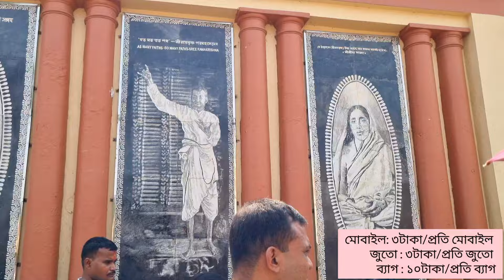Dakshineswar Kali Temple Kolkata | নতুন নিয়মে দক্ষিণেশ্বর মন্দিরে পুজো দিলাম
Hello friends Welcome to Our Family 🙏

এই ভিডিওতে আমি তোমাদের ঘুরে দেখাবো দক্ষিণেশ্বর মন্দির । পূজো দেওয়ার সময়, কিভাবে আসবেন, ভোগের কুপন কোথায় পাবেন , ভোগের প্রসাদ কোথায় পাবেন , নতুন কি নিয়ম এখন পূজো দেওয়ার সবটাই জানাবো এই ভিডিও তে । থাকছে এই মন্দিরের ইতিহাস ।

পূজো দেওয়ার সময় :
সকাল : ০৬:০০ থেকে ১২:৩০ এবং দুপুর ০৩:০০ থেকে ০৭:৩০ পর্যন্ত
ভোগ খাবার সময় : দুপুর ০১:০০ টা থেকে
ভোগ এর কুপন : ১০০টাকা প্রতি জন